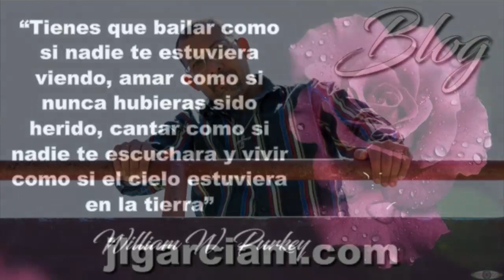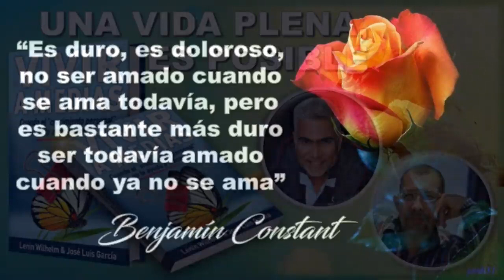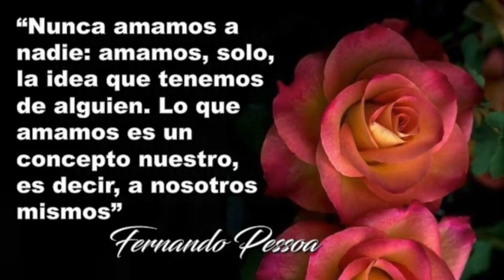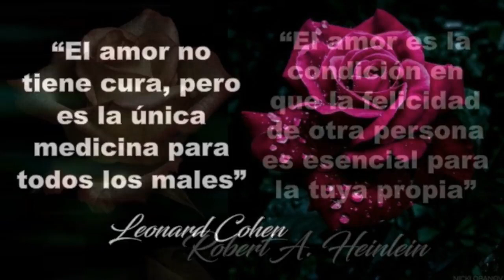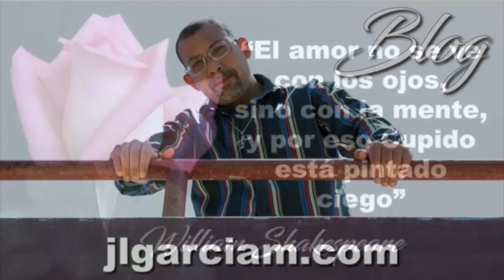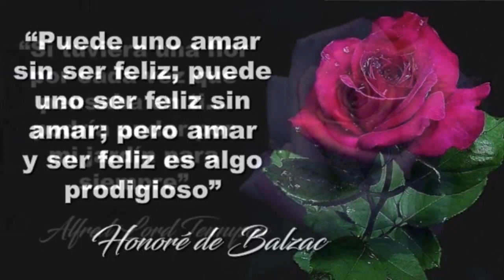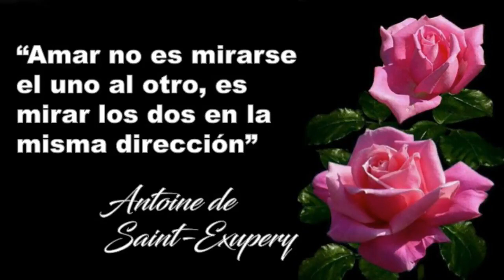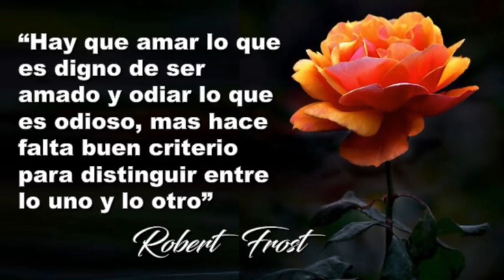Paisaje Humano - ¿Me quiere, no me quiere? - Programa 19 - 22/05/2018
¿Me quiere, no me quiere?

¿QUE COMPARTIREMOS?
*¿Que es el amor?
*Cómo confundimos el amor con conductas disfuncionales
*Características de un amor sano

Facebook Lenin J. Wilhelm F.

Facebook José Luis García Marcano